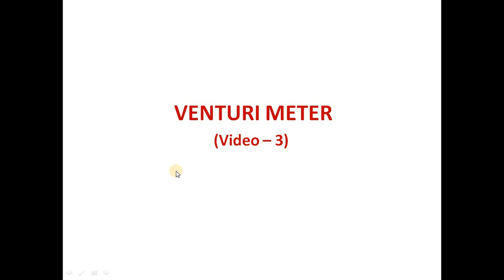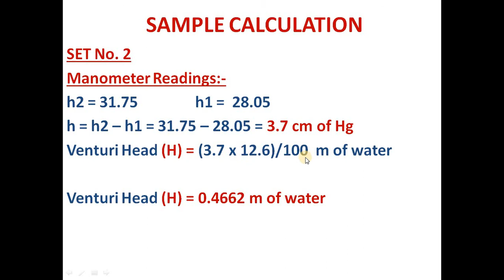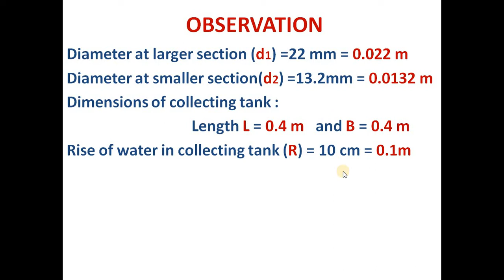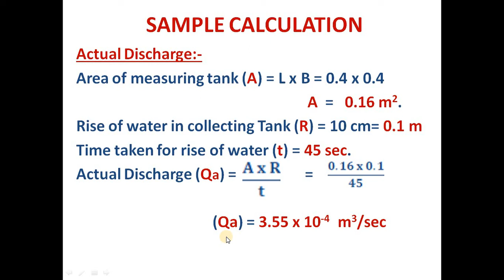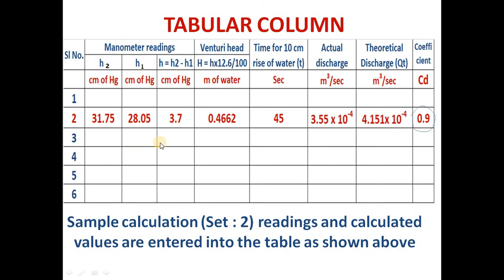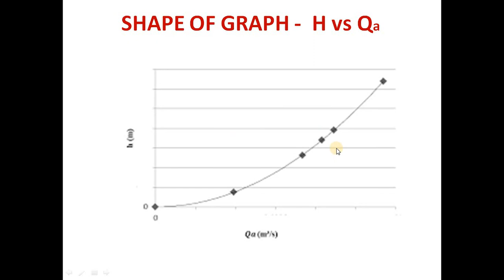Venturimeter 3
This video explain the calculations Actual discharge, Theoretical discharge and coefficient of discharge of Venturimeter.